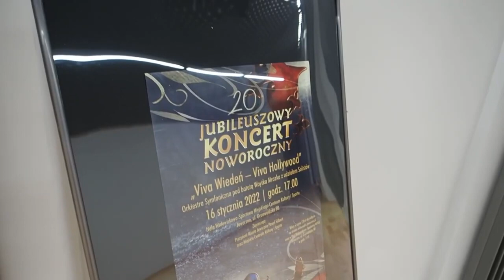Jaworexpress 17.01.2022 - Wiadomości telewizyjne